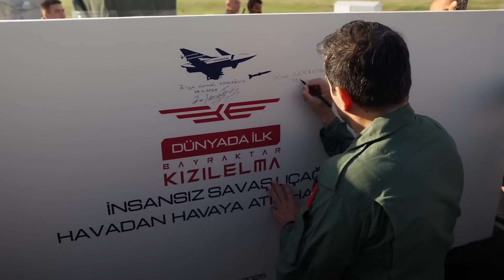First Time In History - An Unmanned Fighter Jet Hits an Aerial Target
On November 30, 2025, Türkiye’s drone manufacturer Baykar announced that the Bayraktar KIZILELMA unmanned fighter jet successfully engaged and destroyed an aerial target using the indigenously developed GÖKDOGAN air-to-air missile.